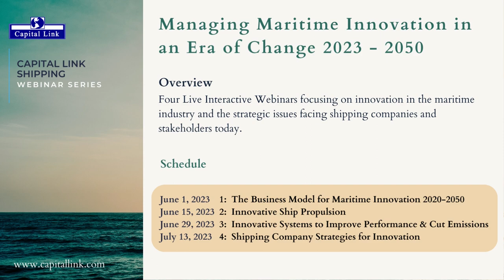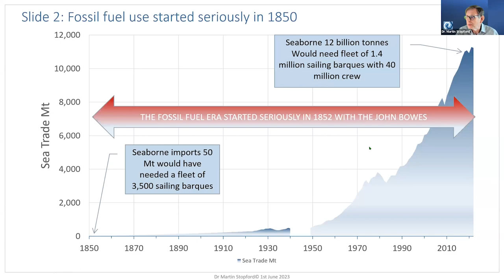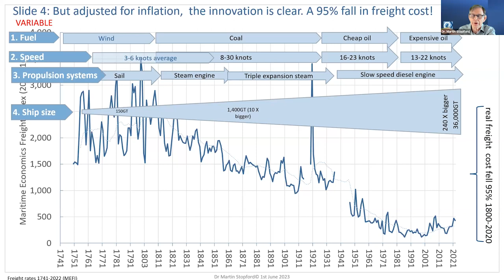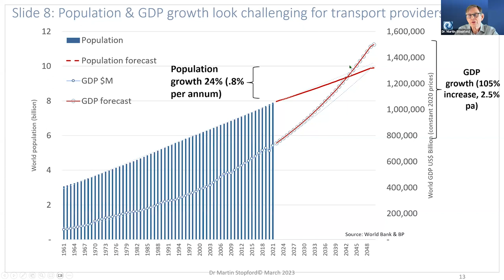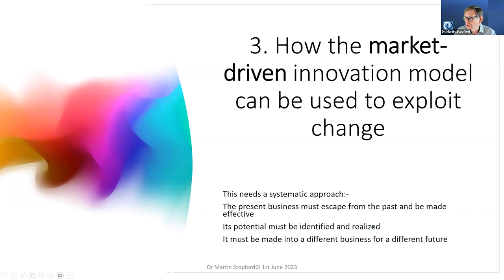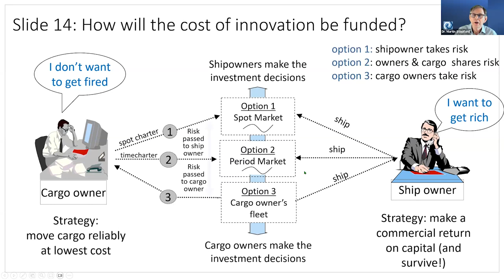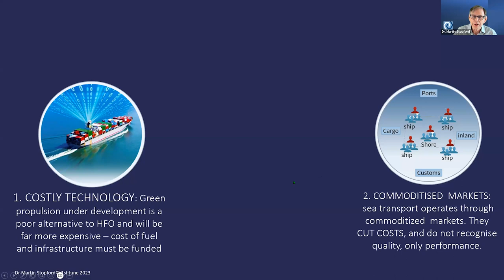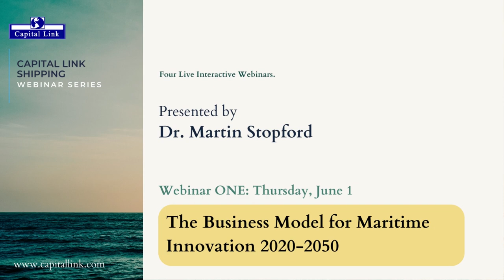The Business Model for Maritime Innovation 2020-2050 - Dr. Martin Stopford - Webinar 1 - JUN 1, 2023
The Business Model for Maritime Innovation 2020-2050
Webinar One - Thursday, June - 1, 2023
Presented by Dr. Martin Stopford

Webinar One - Overview
As shipping enters an era of change, companies will need to make more decisions, with less information. So decisions that used to be routine, will be increasingly complex. This webinar is about how maritime change works; how to manage it; and the dynamic timeline between 2020 and 2050. It will be difficult because there has not been much innovative change in the last 30 years, but previous generations of shipping companies faced plenty. Between 1850 and 1914 steam technology took over; iron and steel hulls replaced wood; and cables replaced letters. Another was the transition from coal to oil; steam to diesel; riveted to welded hulls; air travel; and communications revolution between 1930 and 1970. Then the era of globalization between 1950 and 1970 triggered bulk and container transport systems. Now, phasing out carbon emissions; a new generation of digital technology; and new regional trade structures presenting opportunities for innovative shipping companies.

Managing Maritime Innovation in an Era of Change 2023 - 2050 Webinar Series
Four Interactive Webinars - Schedule:
Thursday, June 1 at 10:00 am ET
Thursday, June 15 at 10:00 am ET
Thursday, June 29 at 10:00 am ET
Thursday, July 13 at 10:00 am ET

Webinar Series Overview:
Starting on June 1st, 2023 at 10:00 am ET, and every second Thursday thereafter, four live WEBINARS will focus on innovation in the maritime industry and the strategic issues facing shipping companies and stakeholders today.

Hosted by Capital Link and presented by Dr. Martin Stopford, participating viewers can submit questions, comments and post their own views. The aim is to use each of the four webinars to focus on one key aspect of innovation.

The FIRST webinar will look at the business model, to understand what drives innovation; the SECOND at innovation in ship propulsion; the THIRD at innovation in ship systems. And the final FOURTH webinar, will focus on company strategy for managing through the years ahead.

2020 vs 2023
This 4-part webinar series is a follow up to the theme Dr. Stopford presented in April 2020, on "Coronavirus, Climate Change & Smart Shipping – Three Maritime Scenarios 2020 – 2050 Preparing for Changes that are “On the Cards”. The pandemic is now over and we have had three years to think about the major changes which lie ahead – climate change, smart shipping and globalization. How can companies manage so much innovation at once? Dr. Stopford has further developed the model and updated the 2020 scenarios.